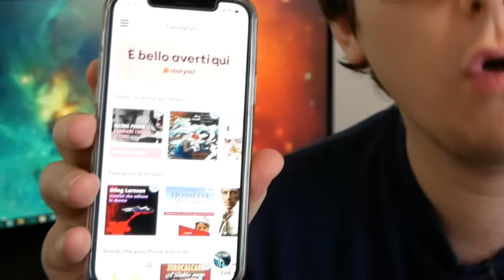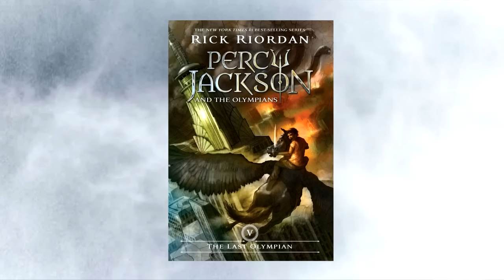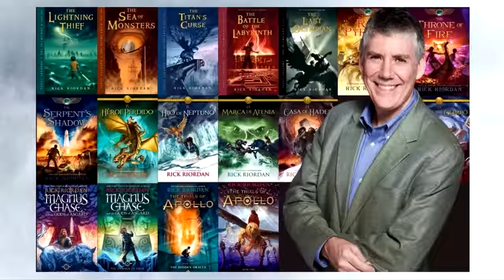PERCY JACKSON e il Ladro di Fulmini NON HA SENSO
Il film di Percy Jackson e il Ladron di Fulmini è una trasposizione perfetta della controparte cartacea. E io mi chiamo Giovanna.
Grazie ancora a Storytel per aver sponsorizzato questo video, e vi ricordo che potete cominciare la vostra prova gratuita di 30 giorni (anziché i soliti 14) a questo

-Il mio libro, "La caduta dello Zentir"

-Magliette:
Se anche tu vuoi una fantastica maglietta come la mia, entra nella pagina di Pampling cliccando qui
...e durante l'acquisto ottieni uno sconto del 20% inserendo il mio codice CALEEL8, o uno sconto del 25% sugli ordini superiori ai 50€ con il codice SCONTO5